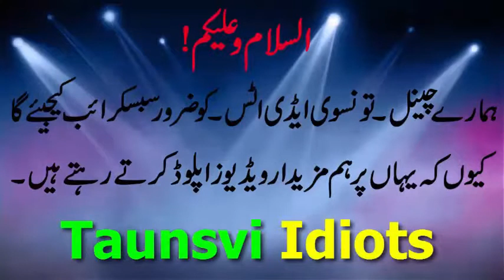Aashiq Tharki Ka Khach Mobile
Aashiq Tharki Ka Khach Mobile Taunsavi Idiots Funny Video, Funny Prank videos to scare people, very funny videos, funny video clips, funny vines, funny video
Taunsvi Idiots is the Best Funny, Desi, Saraiki and Urdu Funny Videos You Watch on Taunsvi Idiots.